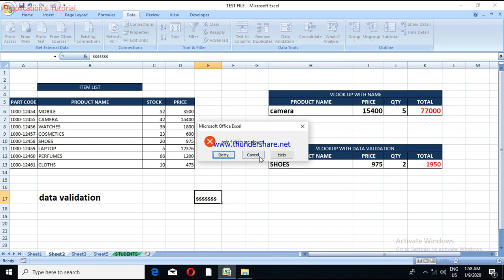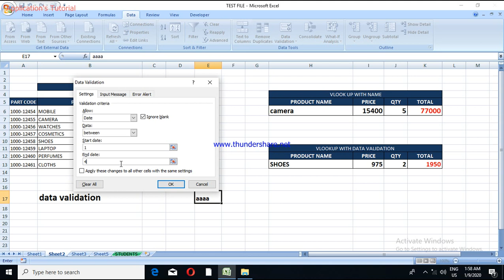DATA VALIDATION IN EXCEL , EXCEL DATA VALIDATION MALAYALAM , DATA VALIDATION ,VLOOKUP EXECL ,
ടാറ്റ വാലിഡേഷൻ എങ്ങനെ ചെയ്യാം എന്നതിന് ഉദാഹരണ സഹിതം വ്യക്തമായി ഇതിൽ പറയുന്നു , VLOOK UP ഫങ്ക്ഷന് അറിയാത്തവർ ഈ ലിങ്കിൽ ക്ലിക്ക് ചെയ്ത കാണുക ... ചാനൽ സബ്സ്ക്രൈബ് ചെയ്യുക